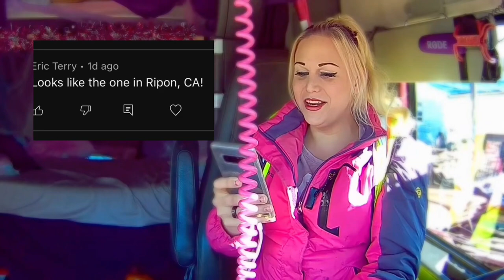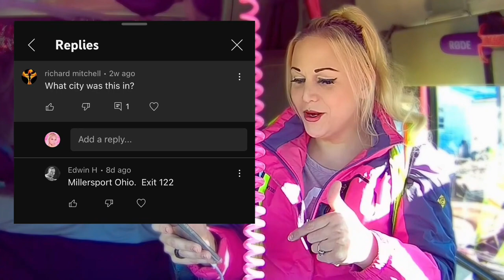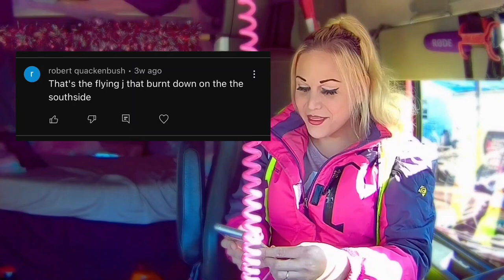Evolution of the Flying J Truck Stop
Websites